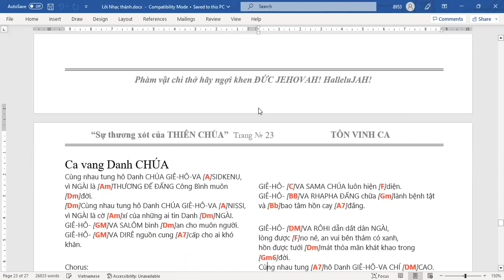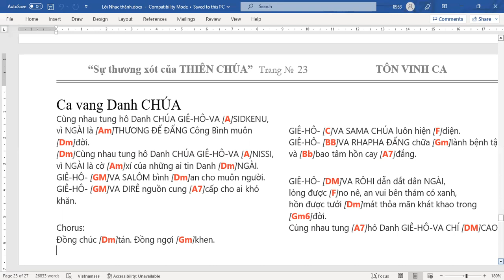1079. TLCVN - Cầu nguyện Đặc nhiệm ngày cuối. Thứ hai CN cho HT và lãnh đạo - 19.12.2022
Mathio 28:16..20